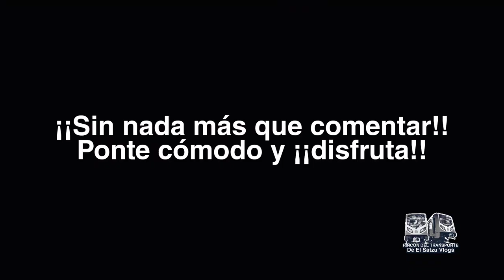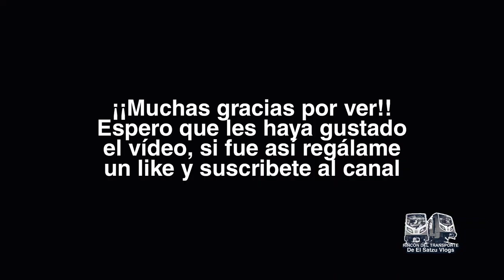La Historia de la Línea 1 del Metro CDMX. | Movilidad Metroaficionada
Hola Amigos.
Bienvenidos a un nuevo video, y en esta ocasión les traigo la Historia de la Línea 1 del Metro CDMX.

Movilidad Metroaficionada.